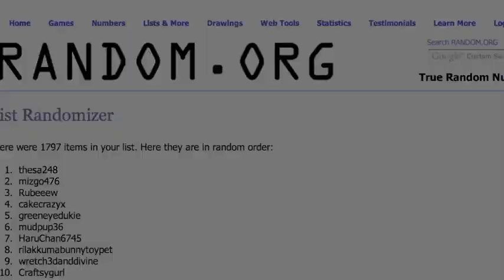Squishy Giveaway Winners